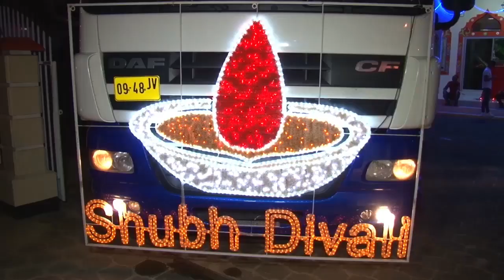07 11 2018 Viering Divali ingeluid met lichtjes optocht